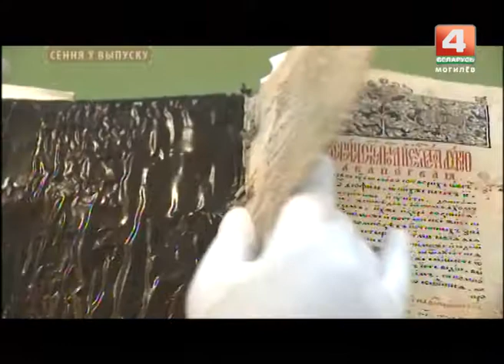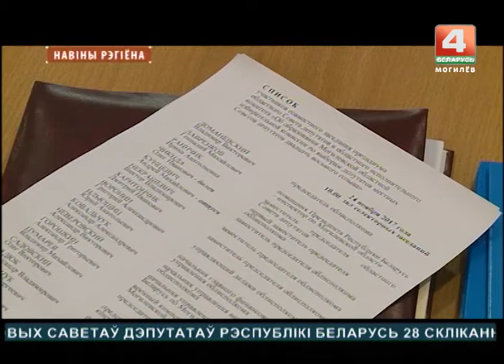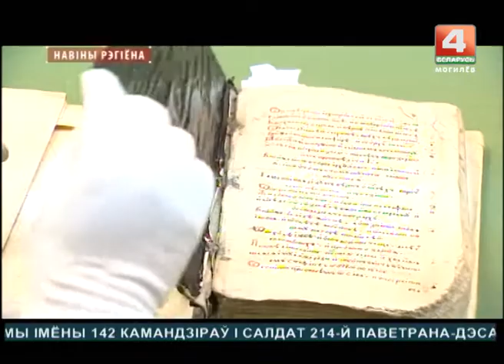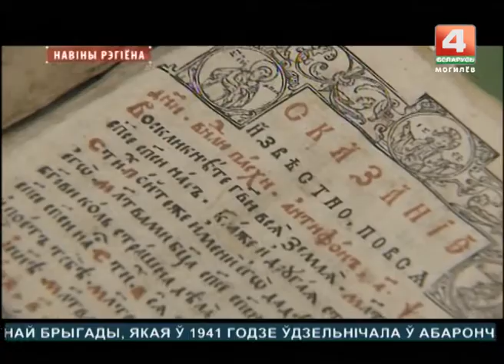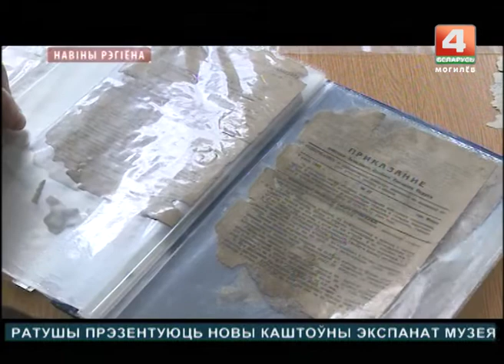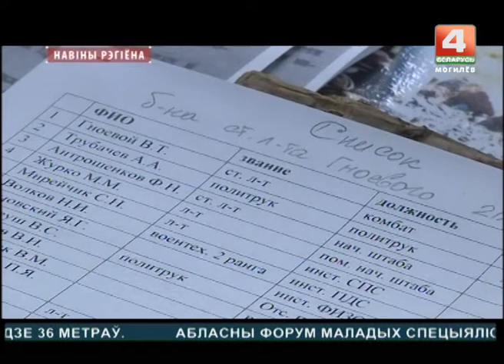Новости 24.11.2017 [БЕЛАРУСЬ 4| Могилев]